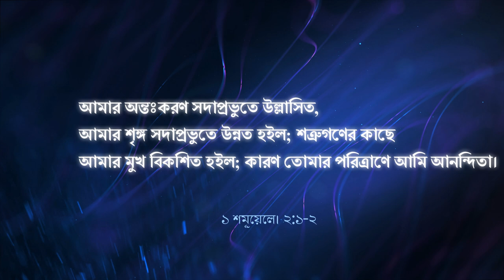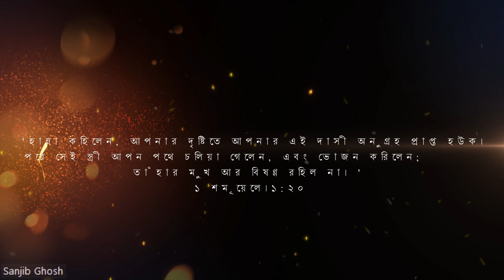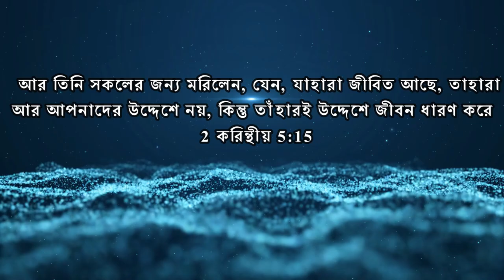হান্নার করুনার কান্না ঈশ্বরের অনুগ্রহের মান্না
হান্নার জীবনে ঈশ্বরের করুনার দান
বিষয় -১ শমূয়েলে। ১:১-১৮